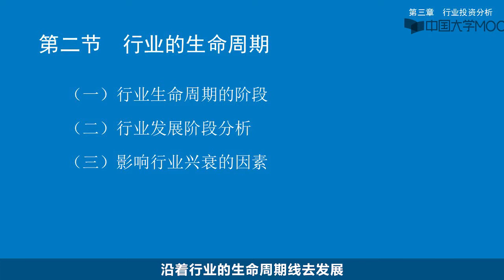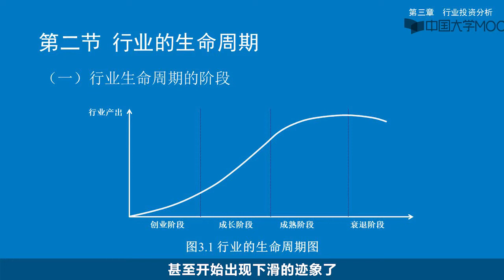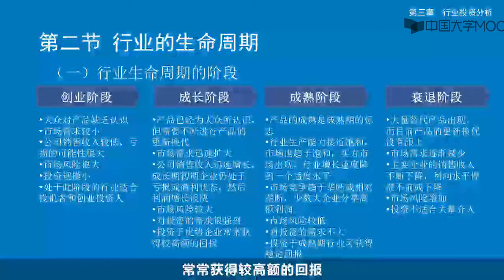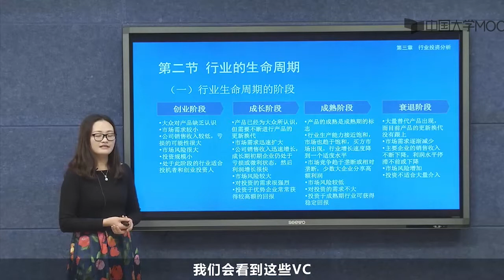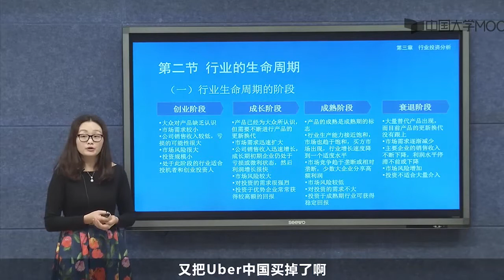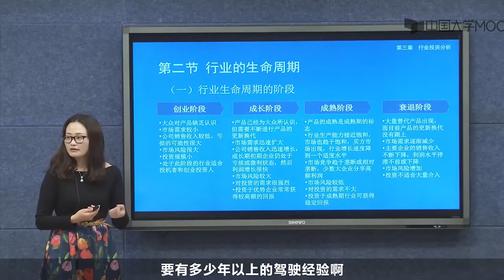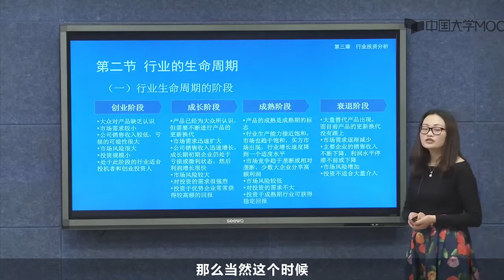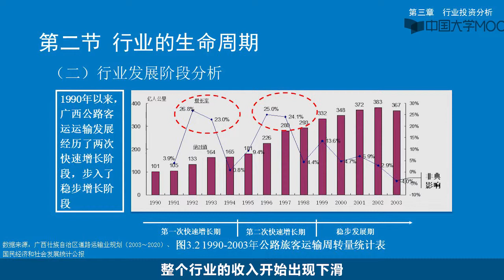行业的生命周期（1）